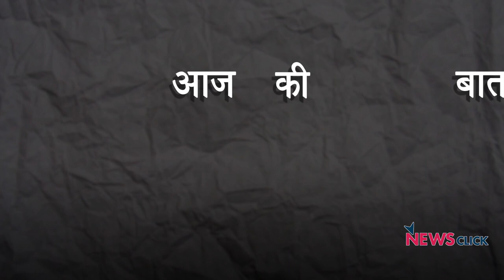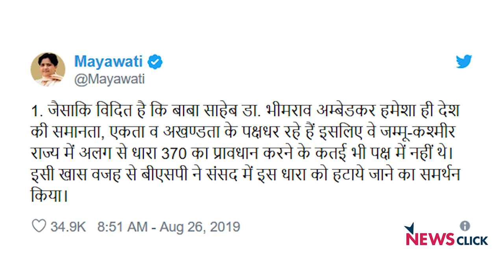मायावती जी बधाई पर बाबासाहेब-कांशीराम के सपनों का क्या किया!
मायावती जी एक बार फिर बसपा की अध्यक्ष बनीं हैं! पार्टी संस्थापक कांशीराम के बाद वह अध्यक्ष बनीं थीं। तबसे इस पद पर बरकरार हैं। उनके लंबे कार्यकाल में बहुजन आंदोलन का क्या बना और क्या बिगड़ा? डॉ अम्बेडकर और कांशीराम के सपनों का क्या हुआ? मायावती मौजूदा सत्ता से इस कदर दबी-सहमी क्यों हैं? ऐसे ही कुछ सवालों पर वरिष्ठ पत्रकार उर्मिलेश का खास विश्लेषण